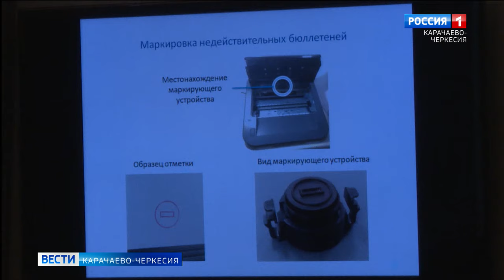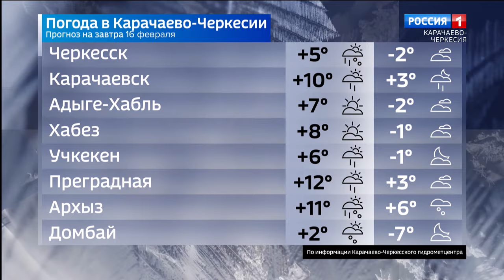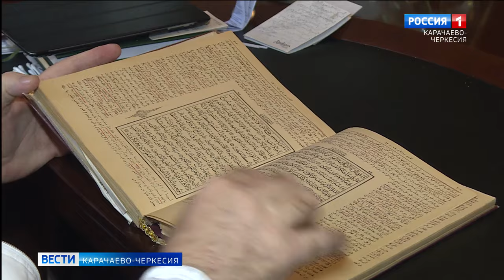Вести Карачаево-Черкесия 15.02.2024